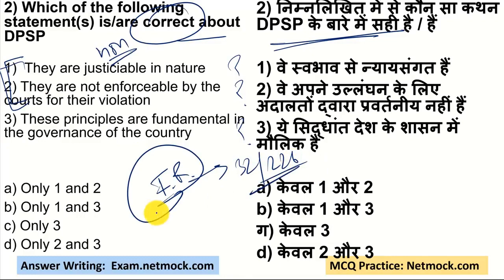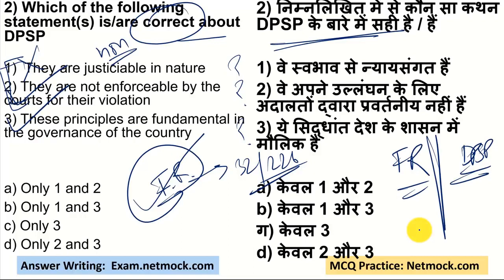DPSP | Indian Polity Through MCQ | Prince Luthra (AIR 577)| UPSC UPPCS UPSSSC